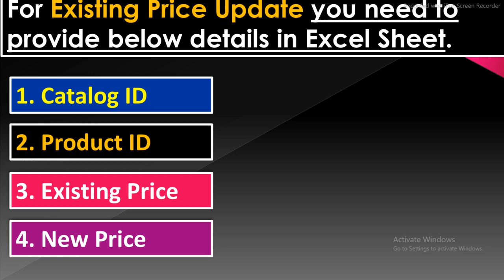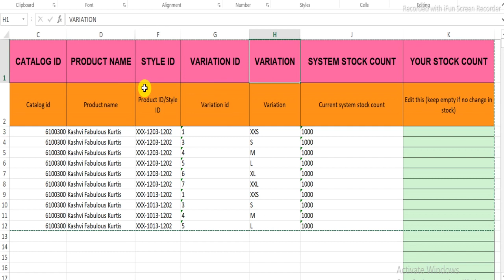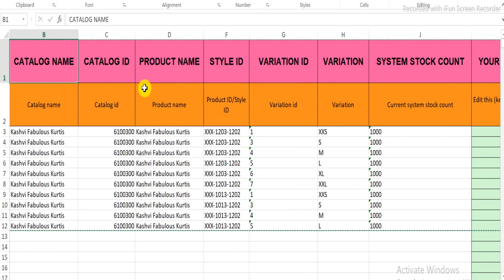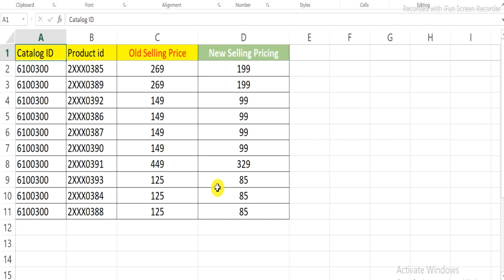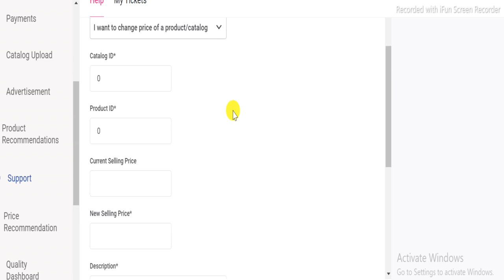Meesho Main Price Update Kaise Kare | Listing Price Update On Meesho 2021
@IndienLernen In This Video you will be learning How To Product Price Update/Change on Meesho Supplies Dashboard And If you are New Supplier On Meesho then this video helpful to you. So staty tune watch this video till the end for more details.

1. Fulfillment By Amazon India

3. Amazon Seller India Videos